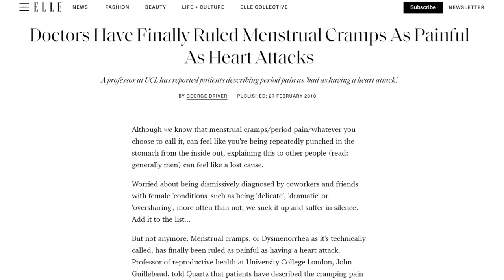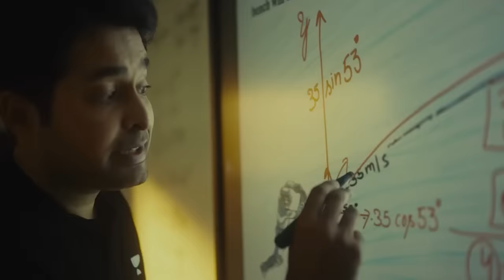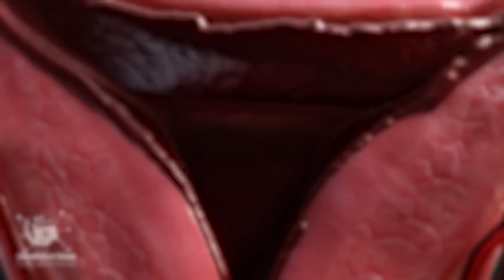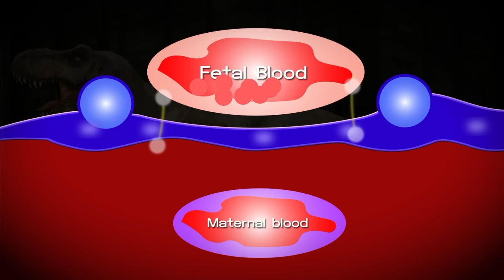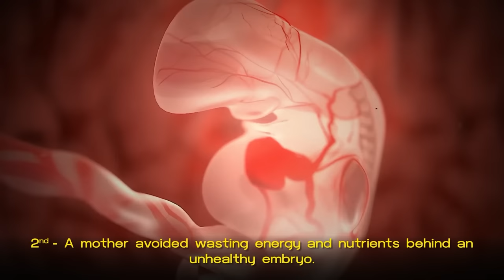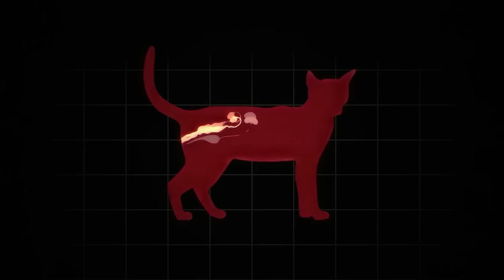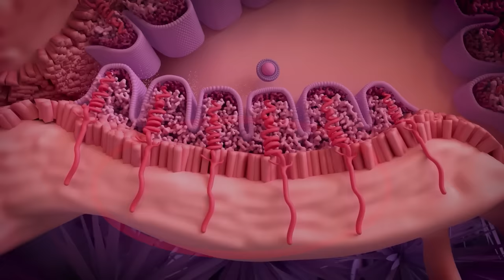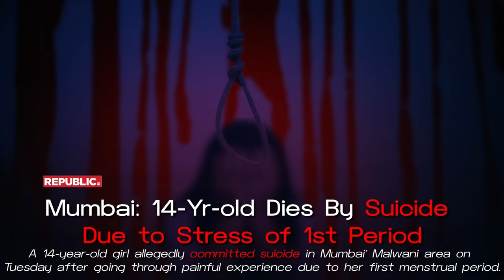How PERIODS Are KILLING Women?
Have you ever wondered why girls have periods? In this video, we delve into the fascinating biology behind menstruation. From the intricate workings of the female reproductive system to the hormonal changes that drive the menstrual cycle, we'll explore the purpose and significance of this natural phenomenon. Understanding why girls have periods is not only essential for health education but also sheds light on the incredible complexities of the human body. Join us to uncover the science behind menstruation!